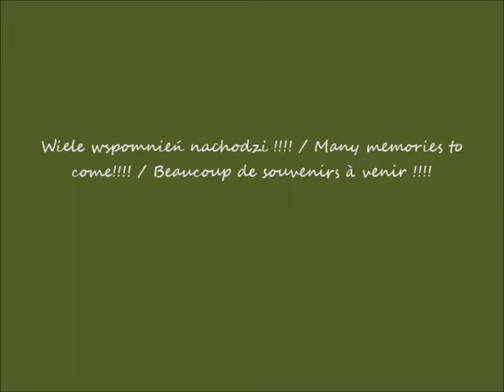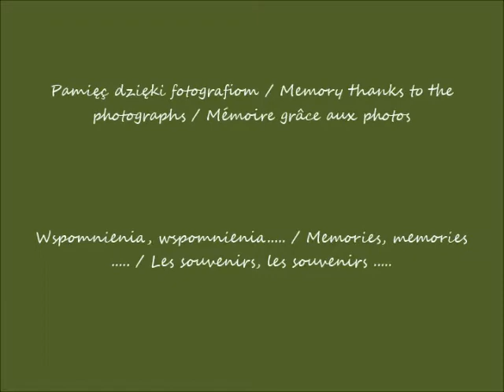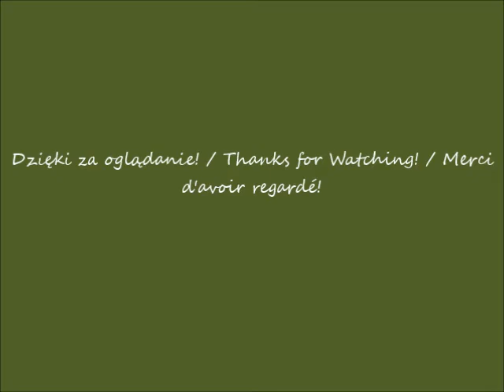2022 05 16 01 04 2017 Warszawa Pałac Królewski w Wilanowie cz 1 po 15 50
Pałac Królewski w Wilanowie / The Royal Palace in Wilanów / Le Palais Royal de Wilanów
Czy pamiętasz jak to było? / Do you remember what it was like ? / Vous souvenez-vous de ce que c'était ?
Widok z dziedzińca Pałacu Królewskiego / View from the courtyard of the Royal Palace / Vue depuis la cour du Palais Royal
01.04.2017 po / after / après 15.50